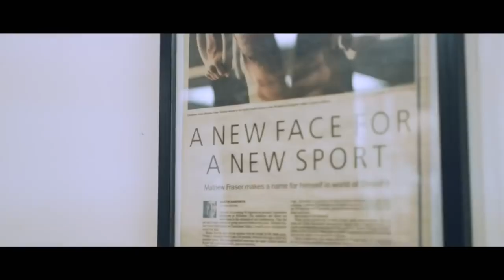FRASER - THE FITTEST MAN IN HISTORY | MOTIVATION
Fraser is a 5-time Crossfit Champion
In his first Crossfit Games, he got second place, only behind Rich Froning another GOAT of the sport. The Next year, he was the favorite for the victory, but got second place, again. Then everything changes.  For the next five years, he demolished the competition, winning the five times back to back the title of The Fittest.